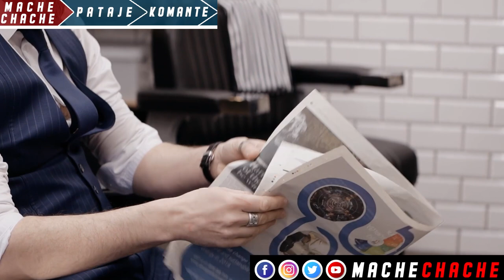Ou kwè Martine ap ka fè sa vre pou Jovenel…Sise konsa anpil moun ap mouri